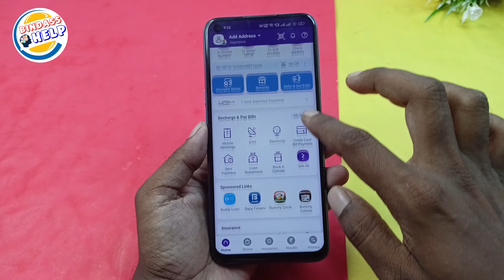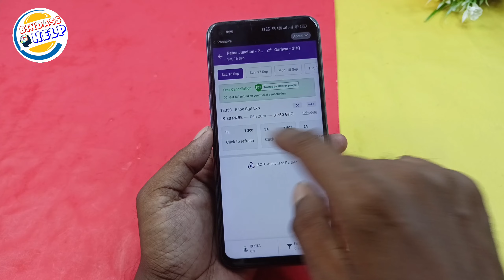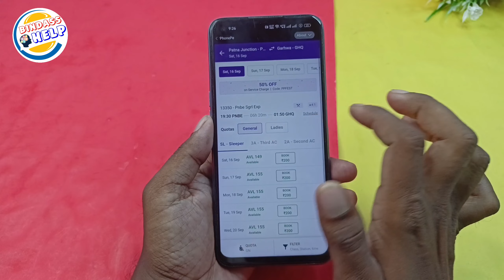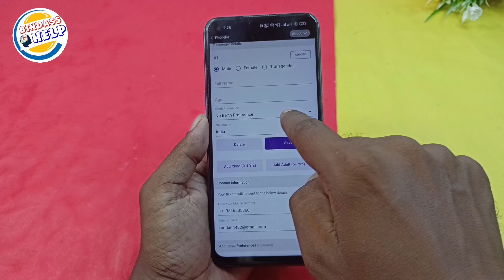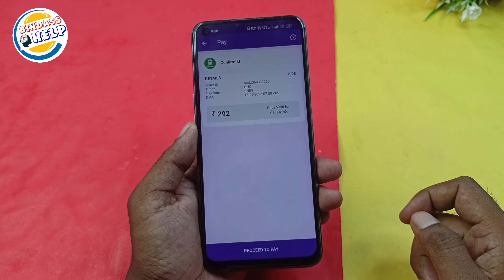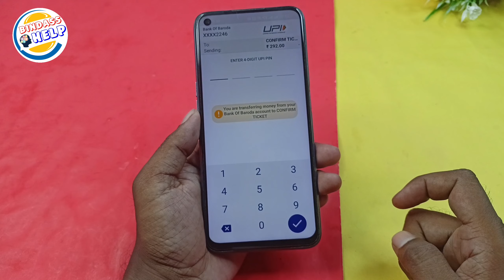Phone Pe Se Train Ticket Book Kaise Kare || How To Book Train Ticket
Your Queries 👇👇

train ticket book kaise kare 2023
phone pe se train ticket book kaise kare
how to book train ticket in phone pe
phone pe train ticket book kaise kare 2023
phone pe railway ticket book kaise kare
phone pe se train ka ticket book kaise kare
phone pe train ticket book
phone pe train ticket booking online
phone pe se train ticket booking